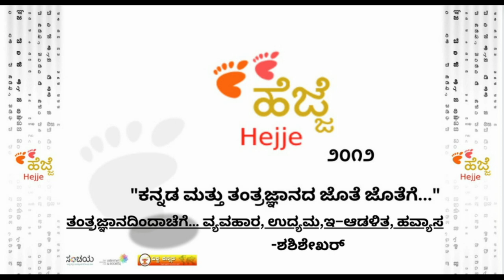Sanchaya Hejje 2012 Event Archive | Beyond Technology - Shasishekar | ತಂತ್ರಜ್ಞಾನದಿಂದಾಚೆಗೆ ವ್ಯವಹಾರ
ಶಶಿಶೇಖರ್ ಅವರು 2012ರಲ್ಲಿ ನಡೆದ ಸಂಚಯ ಹೆಜ್ಜೆ ಕಾರ್ಯಕ್ರಮದಲ್ಲಿ, ತಂತ್ರಜ್ಞಾನದಿಂದಾಚೆಗೆ ವ್ಯವಹಾರ, ಉದ್ಯಮ, ಇ-ಆಡಳಿತ, ಹವ್ಯಾಸದ ಸುತ್ತ ತಾವು ಮಾಡಿರುವ ಕೆಲಸಗಳನ್ನು ಇಲ್ಲಿ ಹಂಚಿಕೊಂಡಿದ್ದಾರೆ.